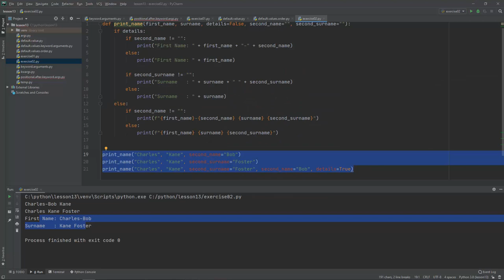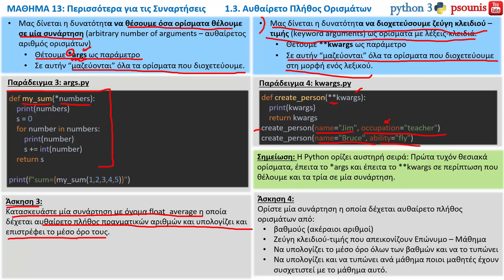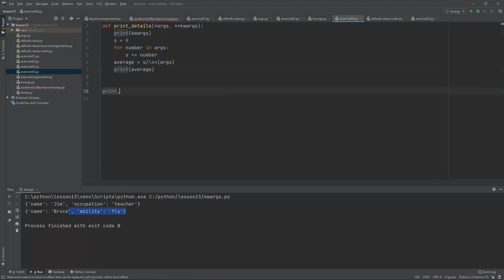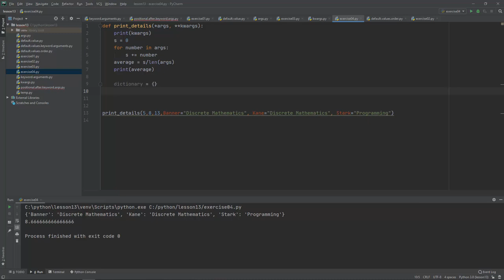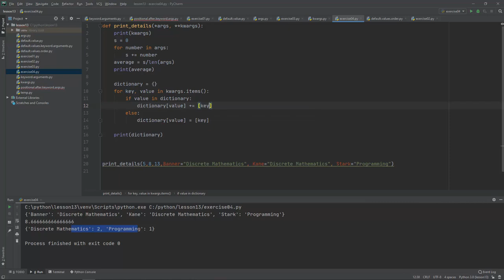PYTHON - ΜΑΘΗΜΑ 13 - ΠΕΡΙΣΣΟΤΕΡΑ ΓΙΑ ΤΙΣ ΣΥΝΑΡΤΗΣΕΙΣ - Μέρος 3 από 6 - Αυθαίρετο Πλήθος Ορισμάτων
ΠΕΡΙΕΧΟΜΕΝΑ ΒΙΝΤΕΟ:
1. Συναρτήσεις
1.3. Αυθαίρετο Πλήθος Ορισμάτων
ΠΕΡΙΕΧΟΜΕΝΑ ΜΑΘΗΜΑΤΟΣ:
1. Συναρτήσεις
1.1. Ορίσματα με Λέξεις-Κλειδιά
1.2. Προκαθορισμένες Τιμές Παραμέτρων
1.3. Αυθαίρετο Πλήθος Ορισμάτων
2. Algorithm: Selection Sort
3. Game Project: Yahtzee
4. Data Project: CRUD – Delete